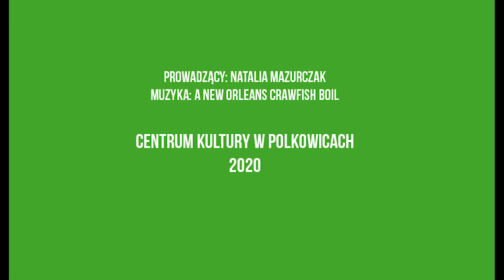Papierowe zwierzątka // warsztaty wielkanocne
Co prawda na filmiku znajdziecie żabę i psa, ale nie oznacza to, że musicie ograniczać wyobraźnię tylko do tych dwóch zwierząt ;) Gwarantujemy, że zając również będzie prezentował się świetnie. A potrzebujecie tylko kolorowych papierów, nożyczek i kleju :D